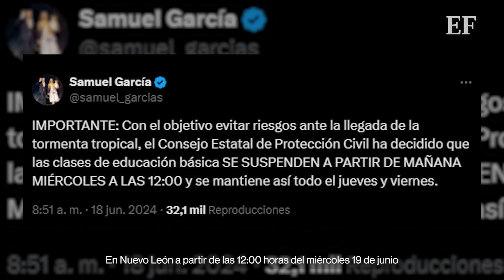TORMENTA tropical ‘ALBERTO’, esta será su TRAYECTORIA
Se espera que el miércoles cambie su dirección hacia el oeste, dirigiéndose al norte de Veracruz y Tamaulipas.